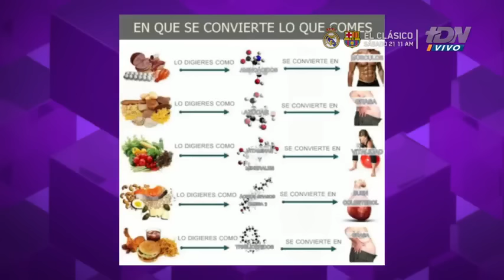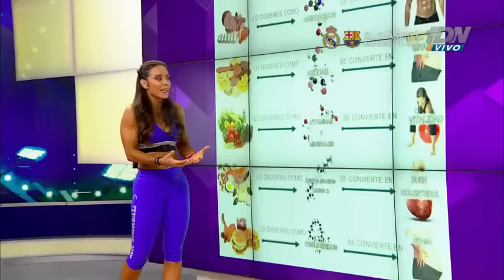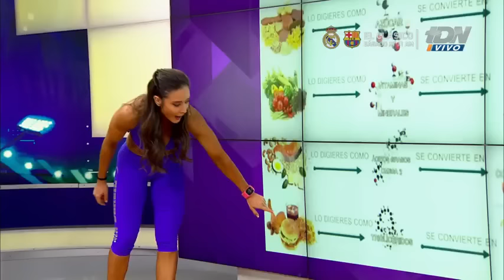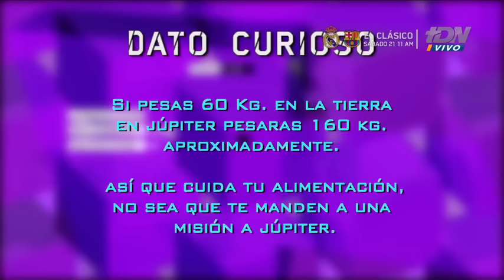DiegoDiMarco y RebecaRubio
Gracias a Victor Rodrigo Hoy en el programa PONTE FIT de Televisa Deportes vimos la importancia de realizar un calentamiento adecuado, respetando sus fases previas a la actividad física, ejercicio o deporte a realizar, el cual lo podemos dividir en dos importantes fases:
1. CALENTAMIENTO GENERAL
En esta fase realizamos un calentamiento generalizado, común a todas las actividades se denomina calentamiento general y siempre se realiza primero.
Dentro del calentamiento general se realizan una serie de ejercicios, que varían de orden según el autor, pero siempre por lo general son los mismos.
- Movilidad Articular = realizar ejercicios de movilidad de todas las articulaciones, de abajo a arriba o de arriba hacia abajo, es decir empezaríamos desde los tobillos haciendo rotaciones, doblando empeines hacia el exterior e interior, e iriamos subiendo poco a poco, cada quince segundos aproximadamente, a la rodilla, cadera y tronco, brazos y hombros y cuello y si comienzas al reves seria lo mismo pero en este caso invertido.
- Elevar la frecuencia cardiaca = Haremos un breve trote continuo a ritmo muy suave durante dos minutos, en la cual realizaremos ejercicios variados para evitar la monotonía, carrera lateral, bajar a tocar el suelo de forma aleatoria, correr con zancadas largas, dar palmadas por debajo de las piernas, tumbarnos totalmente en el suelo y levantarnos siguiendo la carrera.
2. CALENTAMIENTO ESPECÍFICO
Esta fase se realiza siempre después del calentamiento general y va enfocada a la actividad que vayamos a hacer después. Es decir, que son ejercicios específicos que progresivamente se relacionan con la actividad que se vaya a hacer a continuación.
Respecto a la rutina de pecho, es una muy buena opción para ese dia que no te dio tiempo de acudir al gym, y te quedaste con las ganas, esta rutina es una super buena opcion para ti.
INTERMEDIOS : Realiza la rutina con las rodillas recargadas en el piso y descansa 2 minutos entre cada set, para lograr una recuperación optima que te de la energía para comenzar una nueva serie, realiza solo 5 set.
RUTINA
1. Push Up
2. Push Up impulso
3. Push Up ruso
4. Push Up aplauso
5. Push Up atómico
Realiza 5 series de 5 repeticiones por cada ejercicio.
AVANZADOS : Realiza los ejercicios como los mostramos en el programa, descansa como máximo un minuto entre cada set.
RUTINA
1. Push Up
2. Push Up impulso
3. Push Up ruso
4. Push Up aplauso
5. Push Up atómico
Realiza 10 series de 5 repeticiones por cada ejercicio.
Espero sea de su agrado y no se pierdan el programa de lunes a viernes de 10am a 11am por Televisa Deportes Networks